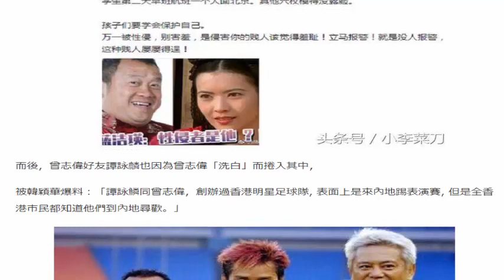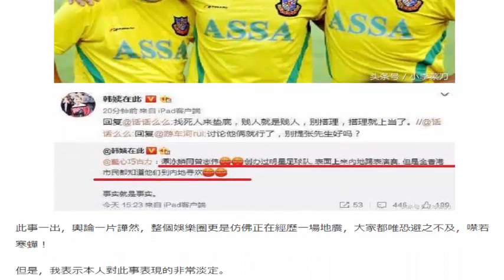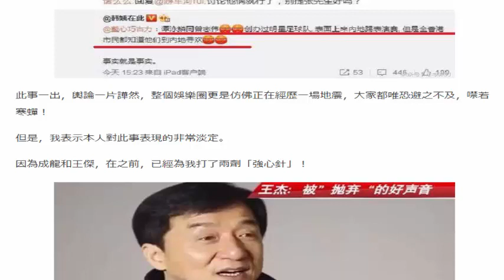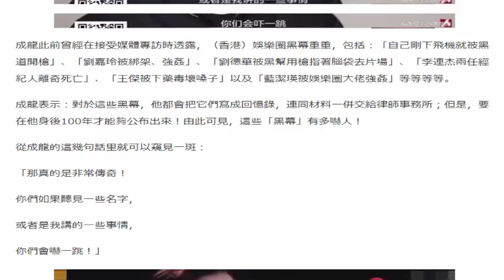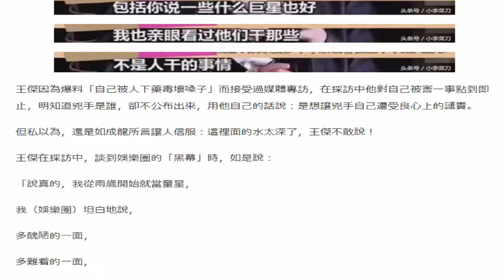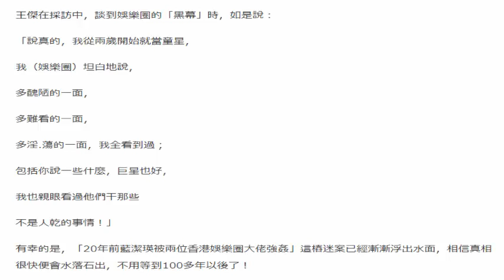曾志偉強x藍潔瑛、譚詠麟嫖妓算什麼？成龍、王傑的爆料更嚇人！